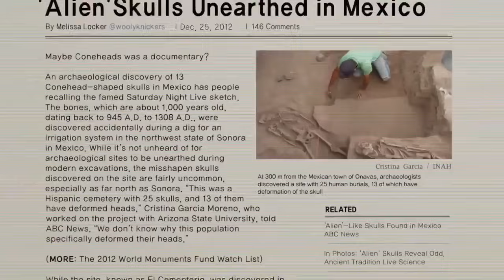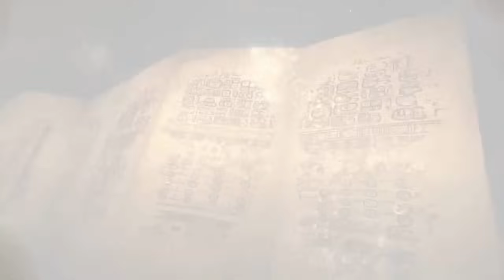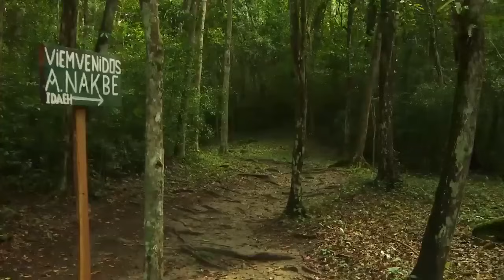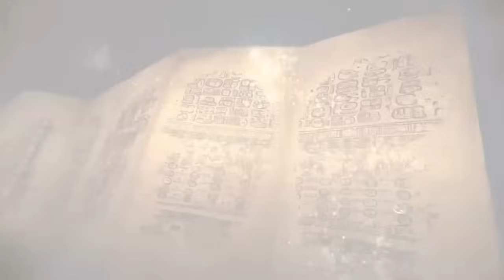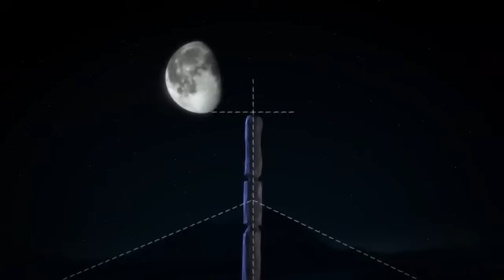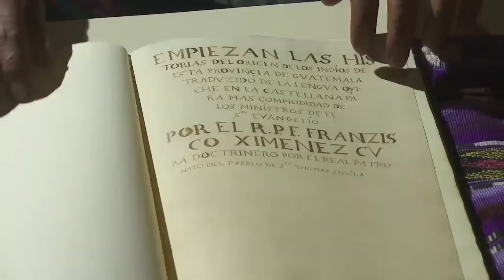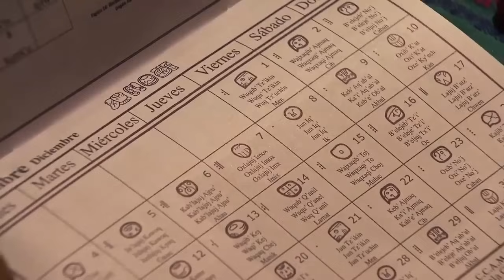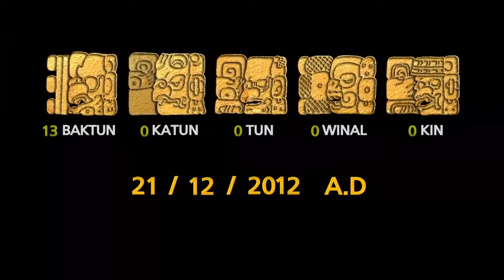🎭МАЙЯ. РОЖДЕНИЕ ЛЕГЕНДЫ 🌎 ДОКУМЕНТАЛЬНОЕ КИНО 🎆 2014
О фильме: История древних майя сегодня будоражит воображение миллионов людей по всему миру. Средства массовой информации создали множество мифов об этом народе, представляя их как предсказателей конца света и цивилизацию, созданную инопланетянами. Невероятные теории являются следствием того, что в XVI веке испанские завоеватели уничтожили все книги майя и колоссальный пласт культурного наследия был утерян.

Теги для продвижения на Youtibe: документальный фильм, документальное кино, хроника, история, война, докудрама